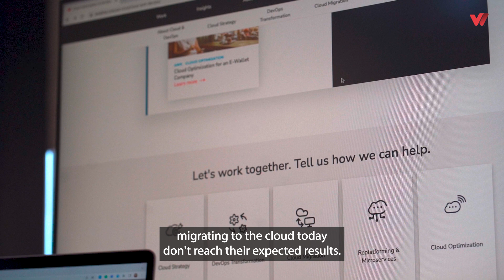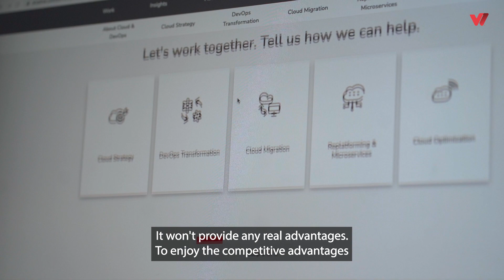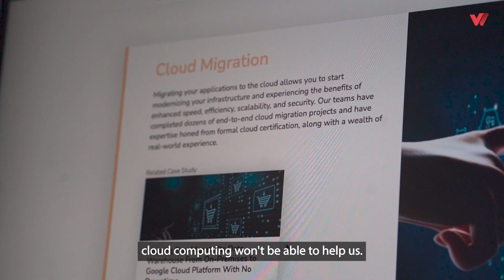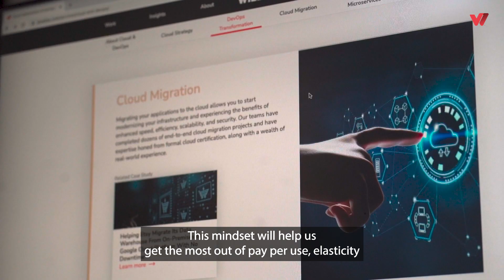Changing Organizational Culture to Maximize Cloud Benefits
Improving operational scalability and flexibility while decreasing infrastructure costs are a couple of the many benefits that cloud computing offers organizations.
To fully enjoy the competitive advantages of cloud, however, businesses must make necessary changes to maximize its value.